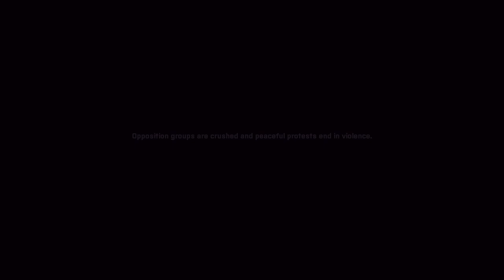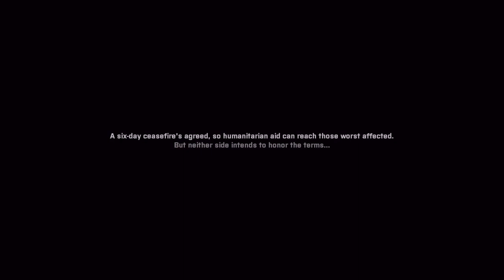Arma 3 FIA Explained!!!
FIA (Freedom and Independence Army) is the main Guerrilla Force within the known Arma 3 Universe and is a key faction within the East Wind and Boot-camp campaign's.

Some video footage contributed from (Dslyecxi's Arma 3 Guides) that I used close to the 2nd half towards the end of my video